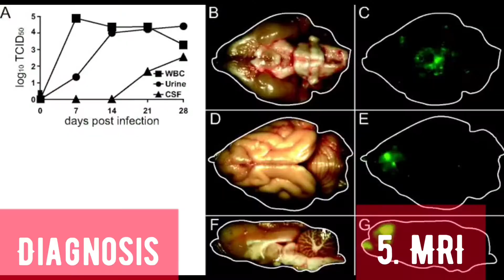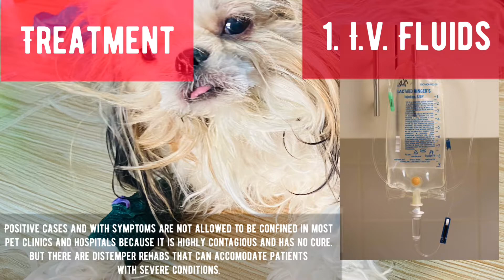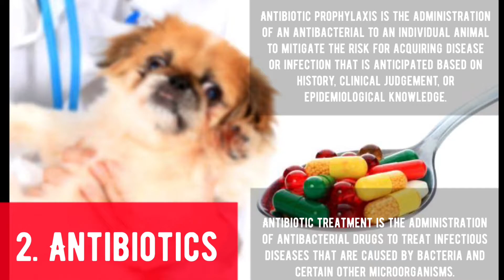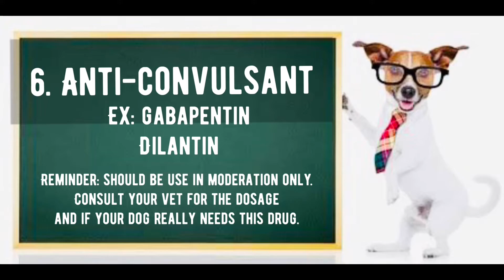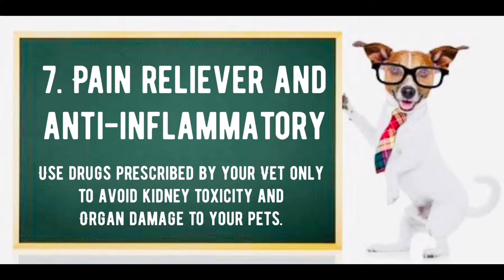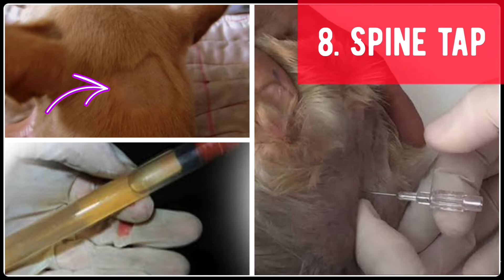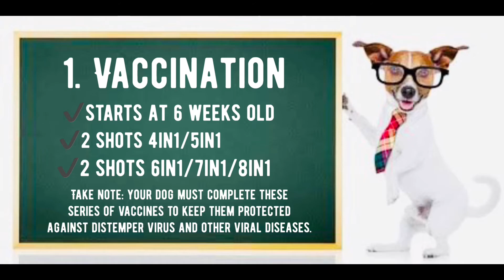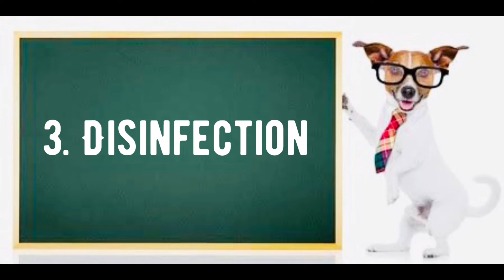PART 2:CANINE DISTEMPER VIRUS-BEST TREATMENT & PREVENTION | CHARACTERISTIC SIGNS AND SYMPTOMS !!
| Mga lunas sa distemper virus | Paano maagapan o maiwasan ang canine distemper virus sayong mga alagang aso? | Ano ang mga tamang gamot para sa Canine distemper virus? | Ano ang mga sintomas ng distemper?